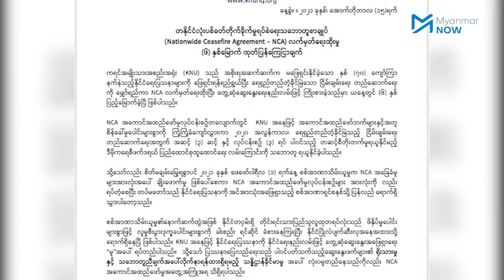အာဏာသိမ်းစစ်တပ် မြန်မာ့နိုင်ငံရေးက နုတ်ထွက်ဖို့ KNU တောင်းဆို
တနိုင်ငံလုံးပစ်ခတ်တိုက်ခိုက်မှုရပ်စဲရေး သဘောတူစာချုပ် NCA လက်မှတ်ရေးထိုးမှု ၆နှစ်ပြည့်သည့် အောက်တိုဘာ ၁၅ရက်နေ့တွင် အာဏာသိမ်းစစ်တပ်အနေဖြင့် မြန်မာ့နိုင်ငံရေးတွင် ပါဝင်ပတ်သက်နေမှုက နုတ်ထွက်ကြောင်း တရားဝင်ကြေညာထုတ်ပြန်ရန် ကရင်အမျိုးသားအစည်းအရုံး KNU က  ကြေညာချက်ထုတ်ပြန်ပြီး တောင်းဆိုလိုက်ပါသည်။

လက်ရှိ မြန်မာနိုင်ငံအခြေအနေသည် စစ်အာဏာသိမ်းမှုကြောင့် တိုင်းရင်းသား ပြည်သူလူထု တရပ်လုံး ဖိနှိပ်မှုပေါင်းများစွာနှင့် လူမှုစီးပွားဒုက္ခပေါင်းများစွာကို ခါးစည်းရင်ဆိုင်ခံစားနေကြရပြီး နိုင်ငံပြိုလဲ ပျက်ဆီးမည့်အနေအထားသို့ ရောက်ရှိနေပြီဟု ကရင်အမျိုးသားအစည်းအရုံး (KNU) ၏ ထုတ်ပြန်ချက်တွင် ဖေါ်ပြထားသည်။